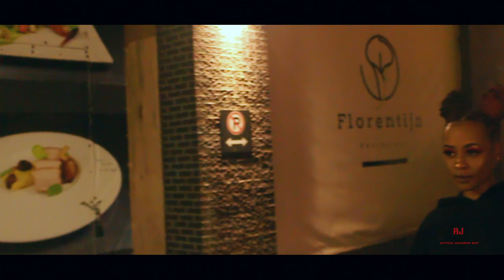JaNae B Photoshoot Using One Rotolight Neo 1 (Snippet)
Photography IG: @actionjacksonent_301
Model: JaNae B
.Man behind the Cam IG: @justinsane0_0